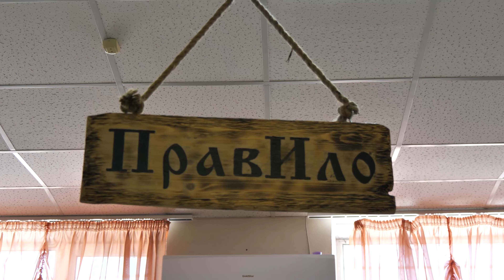«ПравИло» - Древнерусский тренажер править тело и дух! - Вика ►ПОЛНАЯ ВЕРСИЯ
Профессиональная видеосъемка ★ Снимаем видео, путешествуем и делимся впечатлениями
Поддержите нас своими лайками и мы обязательно покажем ещё много интересных мест.
Популярные теги:
Видеосъемка в Электростали,  Видеосъемка в Ногинске, Аэросъемка в Электростали, в Ногинске, Свадебная видеосъемка, Свадебная видеосъемка в Электростали,
Свадебная видеосъемка в Ногинске, Съемка в fullHD, ultraHD, 4k, Электросталь,
Свадебный видеооператор, Видеооператор на свадьбу, видеооператор в Электростали, видеооператор в Ногинске, в Москве, в Московской области,
 свадебный видеоролик, Видеооператор на крещение ребенка,
Видеооператор на корпоратив, видеооператор на день рождения,
Видеосъемка крещения, видеосъемка в церкви,
Таинство крещения, Видеосъемка корпоративов, видеосъемка корпоратива,
Видеосъемка праздников, праздника, Видеосъемка мероприятия, видеосъемка мероприятий, Видеосъемка вашего праздника, Видеосъемка детского праздника,
Видеосъемка детского выпускного, Видеосъемка в саду, Видеосъемка выпускного,
Видеосъемка ребенка, вашего ребенка в саду, в школе, на дне рождении, на юбилее,
Новогоднего праздника, Видеосъемка love story, видеосъемка истории любви,
Видеосъемка жениха и невесты, Встреча молодых с хлебом и солью, Каравай на свадьбе,